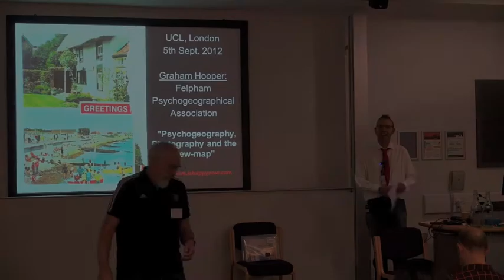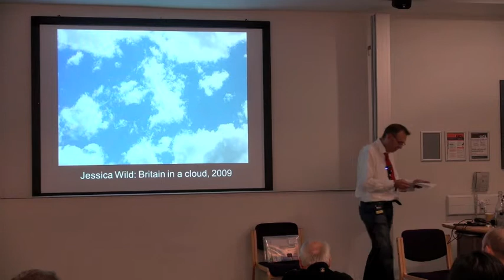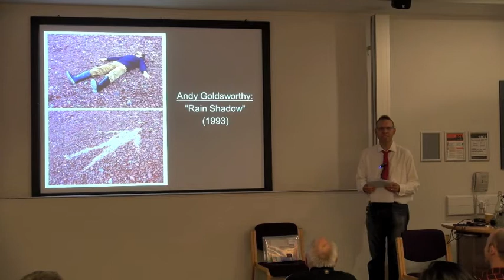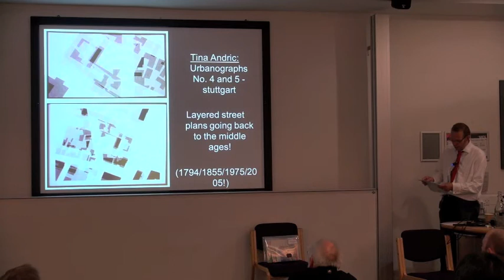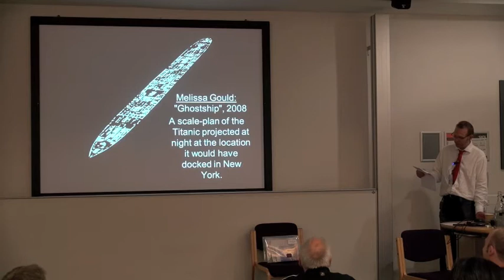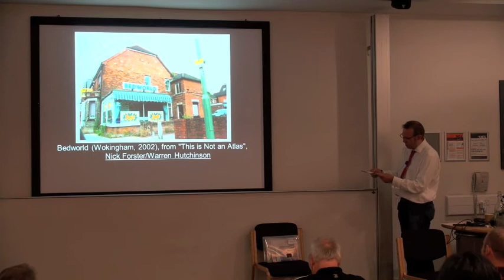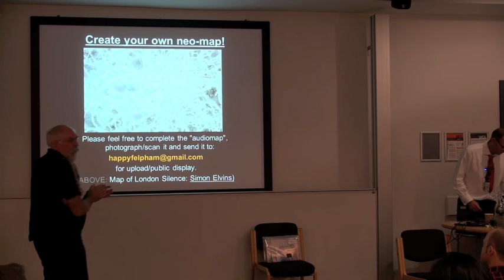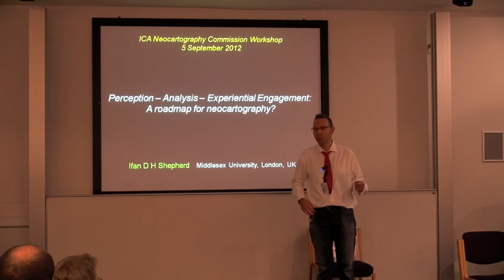Graham Hooper: "Drawing on Psychogeography - GPS, photography and the new-map"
ICA Neocartography Commission workshop 5th Sept 2012